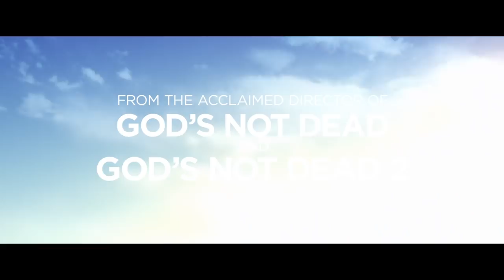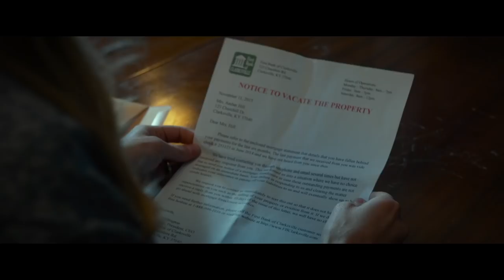God Bless The Broken Road Official Trailer (2018) -- Regal [HD]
God Bless The Broken Road opens in select Regal theatres on September 7, 2018.

While grieving the loss of her husband, a financially struggling widow meets a race car driver.

Director: Harold Cronk
Writers: Harold Cronk, Jennifer Dornbush
Stars: Lindsay Pulsipher, Jordin Sparks, LaDainian Tomlinson